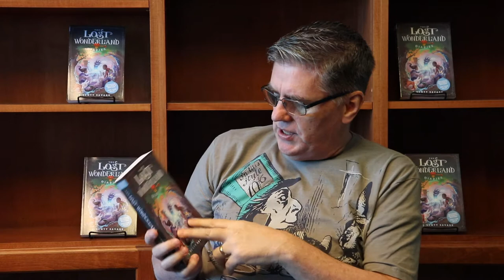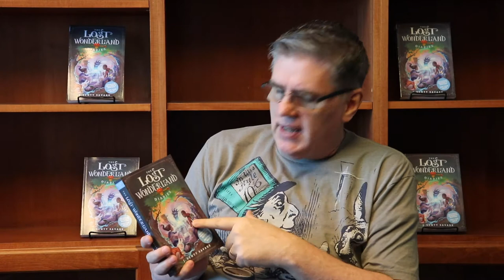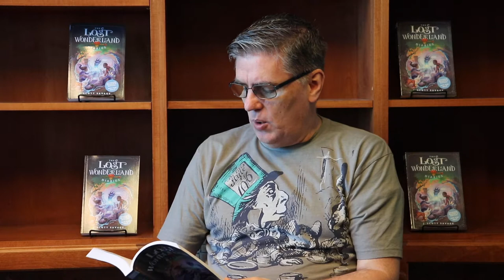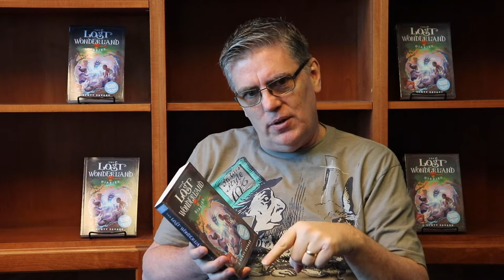Promo - J Scott Savage Interview - Shadow Mountain Publishing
The Lost Wonderland Diaries promotional video, written by J. Scott Savage.

Edited by Emily Regan